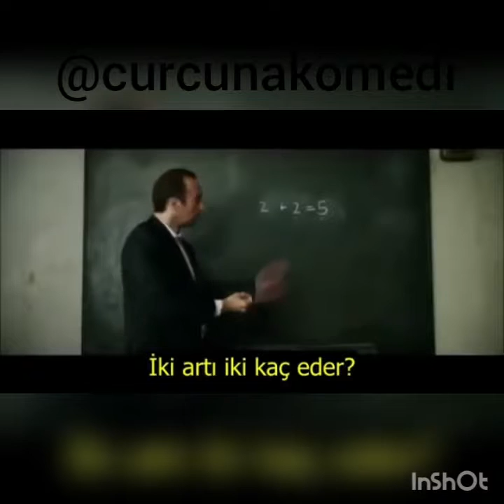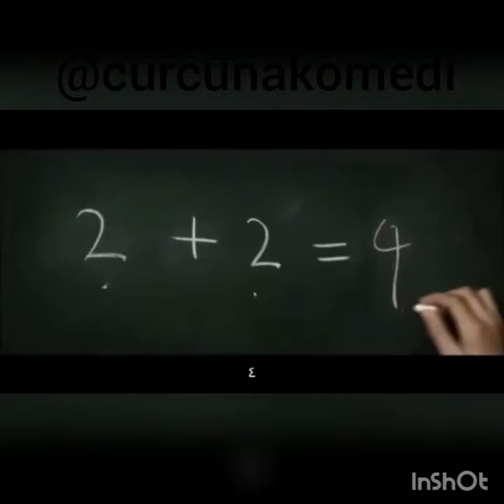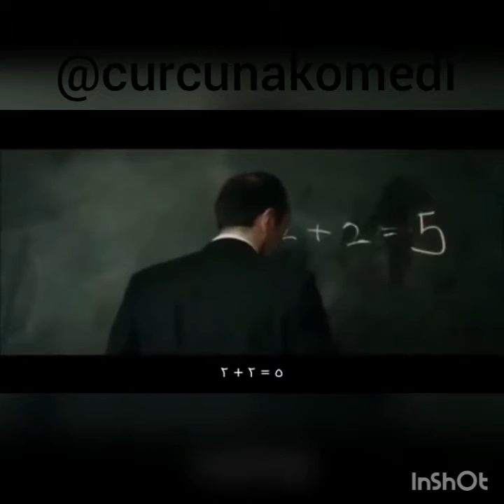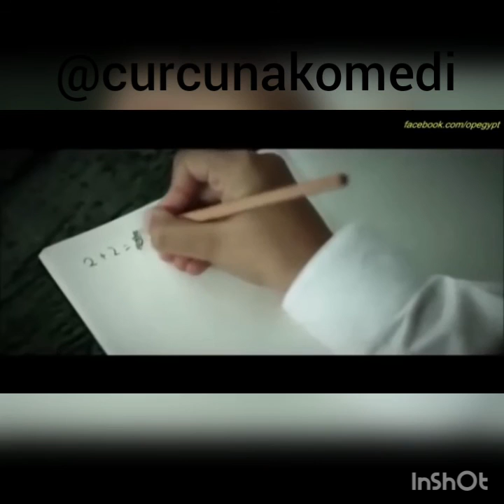2×2=5 eder bazen doğruların üstü örtülmeye çalışılır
Gerçekler er geç ortaya çıkar bu video insana hayatı anlatıyor. Çocuklara dayatılan şeyler onların gerçeği unutmalarını sağlamaya çalışmak